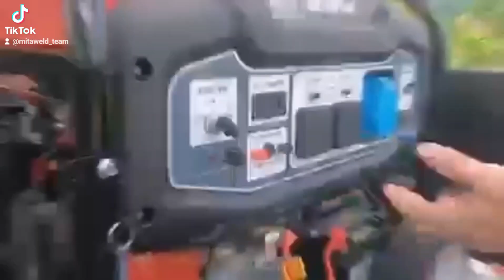💧ENRICO EPC-7M HIGH PRESSURE WATER JET (190 BAR)💦